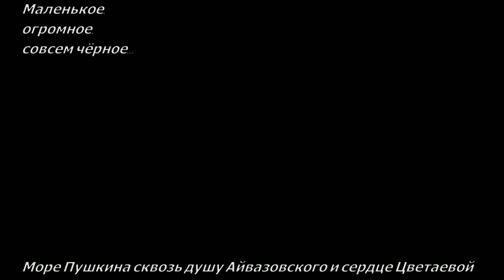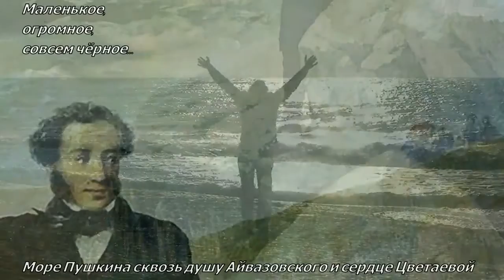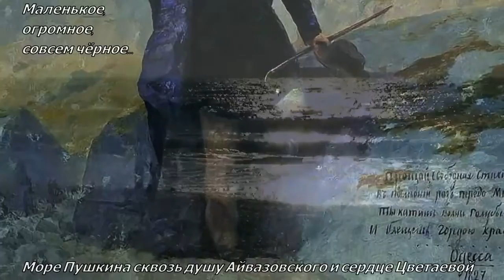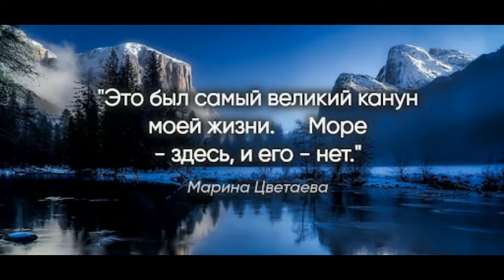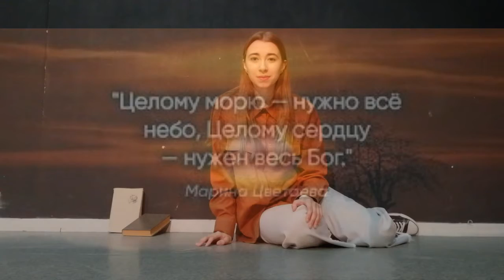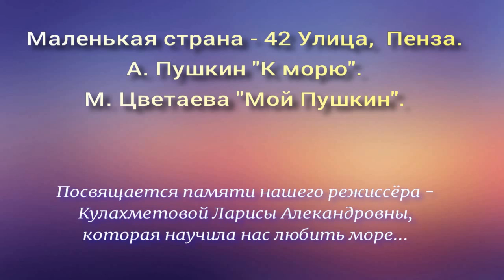ТО Маленькая страна - 42 Улица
Участник I Международного дистанционного конкурса,театрального мастерства, посвященного 222-летию со дня рождения А.С. Пушкина  "ISPIRAZIONE" ("Вдохновение")
МБОУ Гимназия № 42 г. Пенза
Поэтическая композиция
Маленькое, огромное, совсем чёрное… (По произведениям А.Пушкина и М. Цветаевой.)
14-19 лет